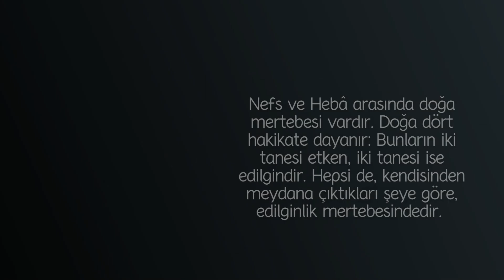Tabiat Mertebesi ve Dört Hakikat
Nefs ve Hebâ arasında doğa mertebesi vardır. Doğa dört hakikate dayanır: Bunların iki tanesi etken, iki tanesi ise edilgindir. Hepsi de, kendisinden meydana çıktıkları şeye göre, edilginlik mertebesindedir. Böylece sıcaklık soğukluk, kuruluk ve yaşlık oluşmuştur. Kuruluk sıcaklığın, yaşlık ise soğukluğun edilginidir. Bu bağlamda sıcaklık akıldan, akıl ise, hayattan meydana gelmiştir. Bu nedenle hayatın unsurdan oluşmuş cisimlerdeki mührü sıcaklıktır. Soğukluk, nefsten, nefs ise bilgiden meydana gelmiştir. Bu nedenle bilgi, (gönülde) karar kılınca, inancın serinliği ve kar diye nitelenmiştir. Hz. Peygamber’in gönlünde parmakların serinliğini bulup öncekilerin ve sonrakilerin bilgisini öğrendiğini belirttiği hadis buraya dayanır.

15.Bölüm 01:17:29 - 01:25:11

Not: Muhyiddin İbnü'l-Arabî Hazretleri (K.S)  Ekolü Üzere
Tasavvuf Sohbetidir.